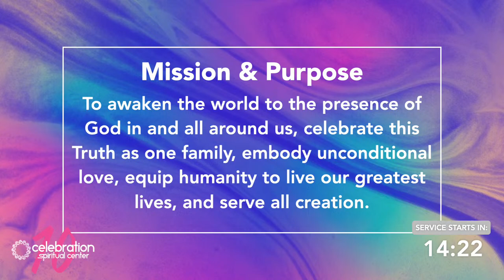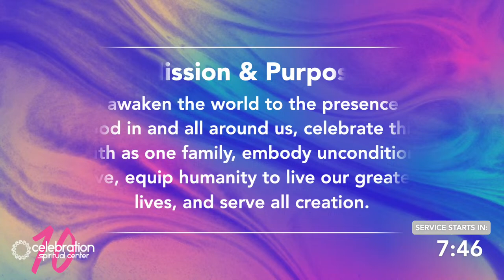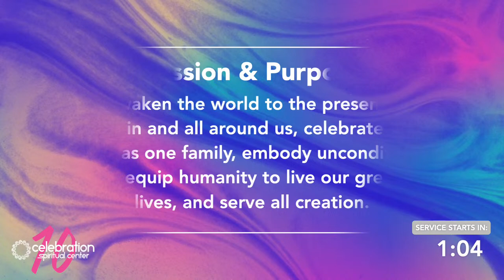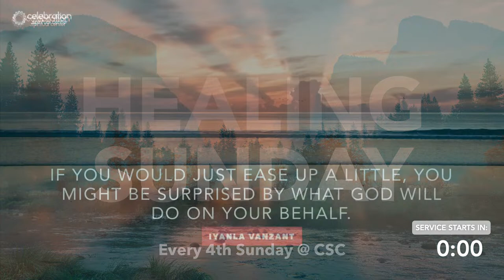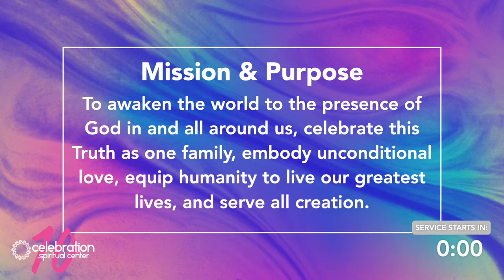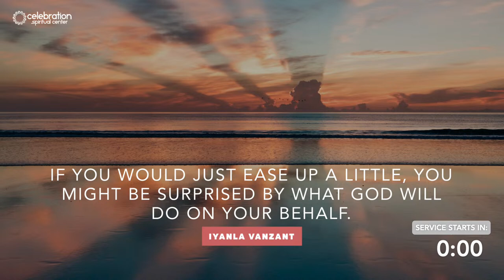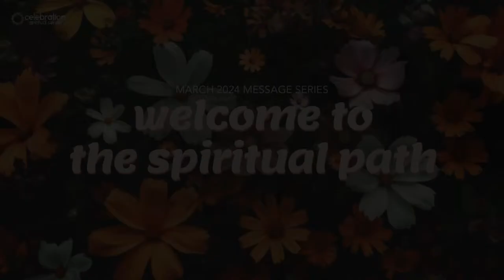New Thought Live Stream - Weekend Service 3.17.24 [REPLAY]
First-Time Guest?

00:20:40 Opening Prayer
00:28:38 News & Updates
00:36:14 The Meditation Experience
00:57:29 Song - There's A Healing Going On
01:06:41 Sermon - Forgive & Forget
01:44:02 Giving